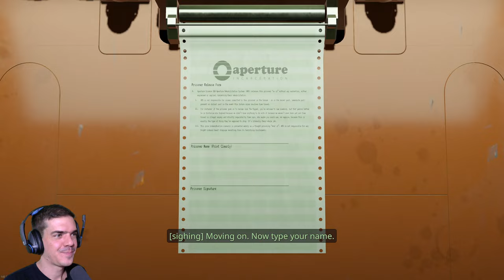Ti kértétek... | Aperture Desk Job